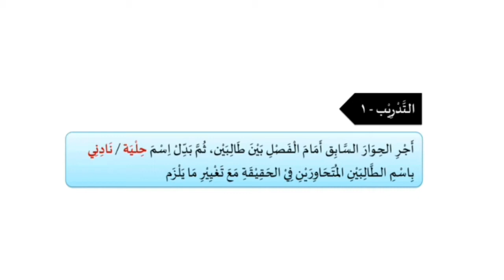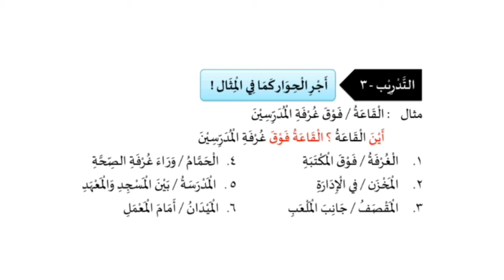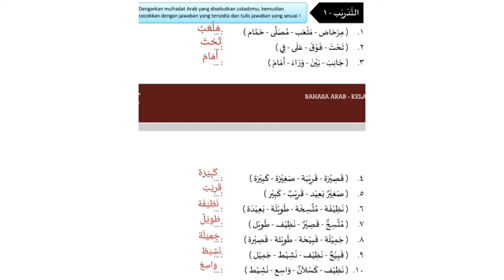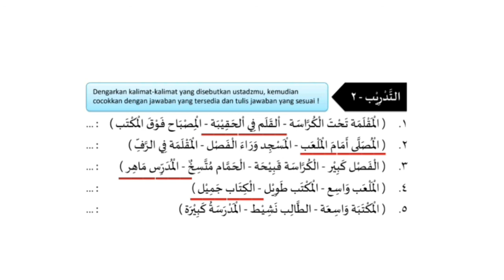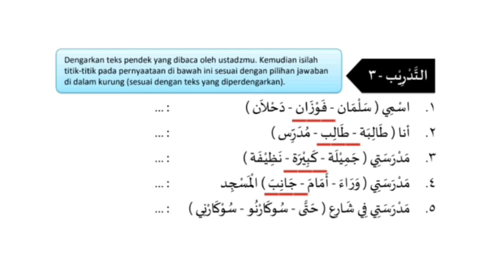Kelompok 2 Al-kalam wal Istima'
Tugas mata kuliah : Dirasah Mawad Al-Arabiyyah
Dosen pengampu : Dr. Ridha Darmawati, S.Pd.I, M.Pd

Kelompok 2
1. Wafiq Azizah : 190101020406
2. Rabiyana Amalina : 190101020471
3. Muhammad Fahriyadi Nurrahman : 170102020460